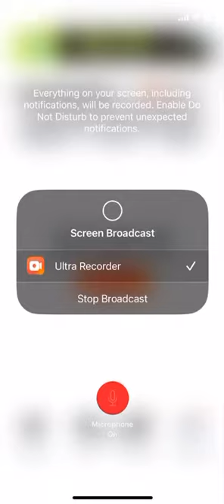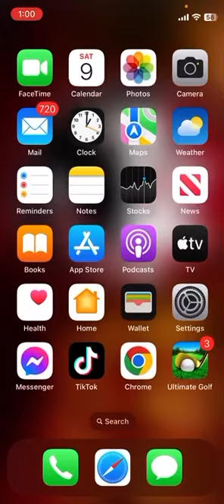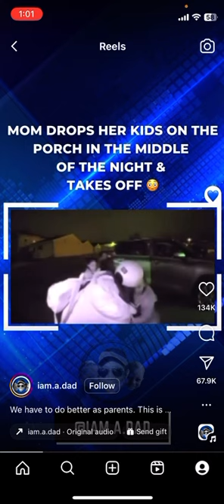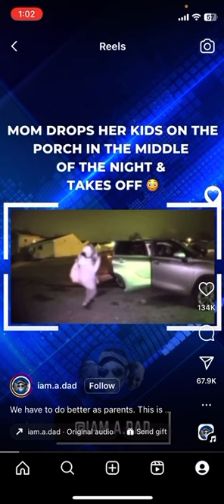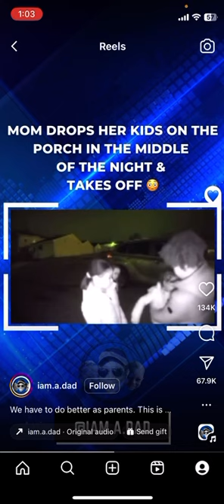What in the heck is so important?